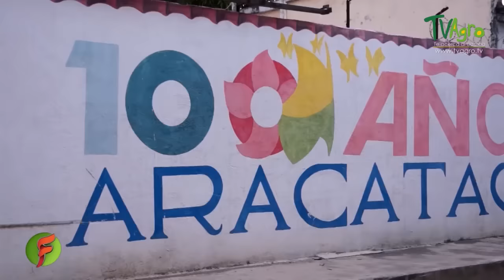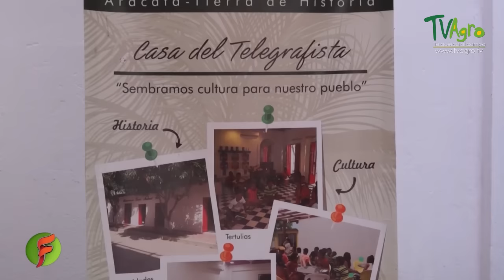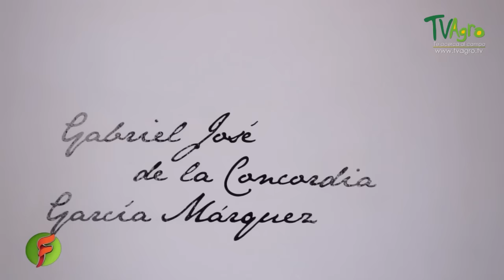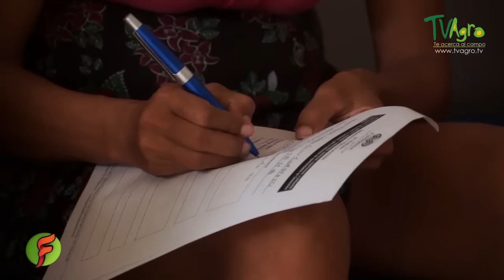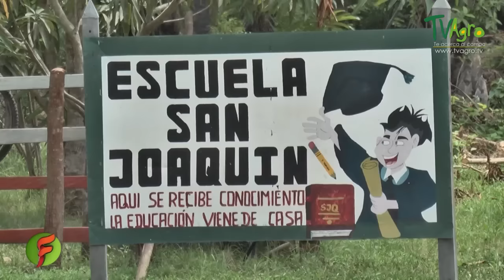Como Implementar la Responsabilidad Social desde el Cultivo - TvAgro por Juan Gonzalo Angel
Desde el año 2002, por iniciativa de empresarios de este sector se ha venido trabajando de manera articulada con entidades publico privadas para promover y fortalecer el mejoramiento de la calidad de vida de los trabajadores y familiares del sector palmicultor, impactando de manera positiva, social y económicamente a las comunidades que hacen parte de las zonas de influencia de cultivos de palma en los Departamentos del Magdalena, Cesar y Guajira.
En el proceso de desarrollo socio económico de las comunidades palmeras, la participación activa de la población beneficiaria que hace parte de cada uno de nuestros  grupos de interés permite el empoderamiento y fortalecimiento de sus capacidades, generando estímulos orientados a la autogestión y logros sustentables dentro de las poblaciones.
Cuando la población es motivada a enfrentar sus propias dificultades, puede generar condiciones favorables para la organización y búsqueda de sus soluciones, cambiando su realidad y estableciendo sus propios criterios de desarrollo y bienestar. El involucramiento de los actores en la construcción de las iniciativas, programas y proyectos garantizan que las  propuestas a emprender sean consideradas como propias y el grado de éxito esperado sea mayor, es por ello que nuestro proceso de intervención se orienta a la integralidad y la participación activa de todos los actores que hacen parte de la comunidad con el fin de crear escenarios para la construcción de desarrollo comunitario local.